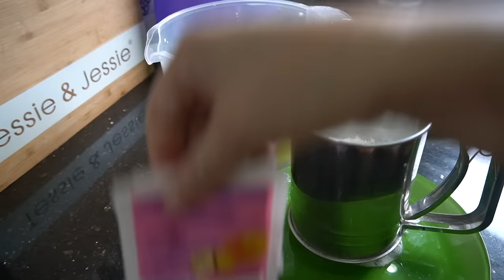مطبخ ام وليد / الموسكوتشو يجيك مكدس و ماشي طالع 😞، جربي هاذ الوصفة خفيف و مفشفش و بنييييين 😋.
صفحتي على الفايس بوك ، ابعثولي تطبيقاتكم و كل تسائلاتكم